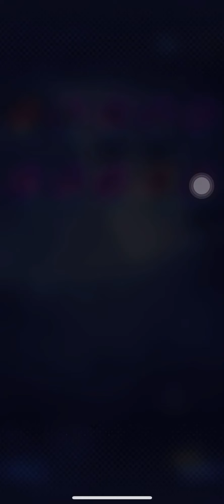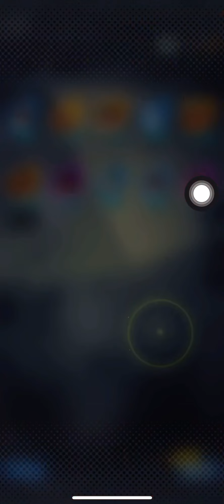15K Summons For BRAND NEW TAG SSJ4 Goku and Vegeta!! -DB Legends Festival 2022 is HERE!!-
Let’s see if I can pull the new boys!